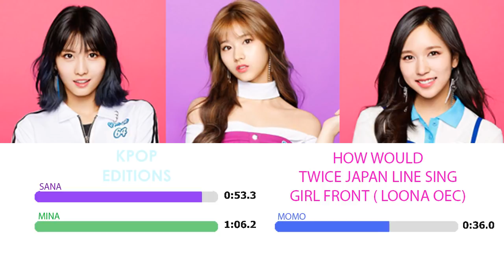How Would Twice Japan Line sing - Girl Front ( loona/oec) line distribution